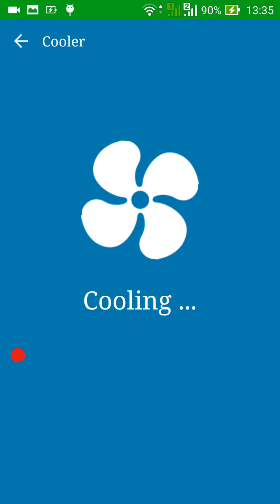Wifi speed test -Speedcheck 5g, 4g, 3g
Wifi Speedtest - Measure wifi, 5g, 4g, 3g network & Data usage monitor

Measure and display network speed Wi-Fi, 5g, 4g, 3g (Not technology support 6g or more)
The "Wifi speed test -Speedcheck 5g, 4g, 3g " App is a simple application (free) designed to monitor and measure Wifi network connection, 5g 4g 3g, 2g, GPRS (Not technology support 6g or more). The application can scan all connected devices while cooling the phone, freeing RAM memory, cache. Close running applications hidden under android background that you don't see to speed up your network connection faster.
ONE-TO-ONE FEATURE IS GOING TO A PURPOSE.
1) Automatically refresh Wifi signal:
Close and turn on WiFi to refresh the network connection to enhance network signal power, ensuring you always have the maximum WiFi speed.
2) Scan WiFi & analyze:
Scan all devices connected to WiFi. Select the strongest Wifi signal to connect. Also read and display the details of the network information being connected.
3) Check network speed and ensure internet connection safety:
- Check the speed of wifi, 5g, 4g, 3g, 2g & GPRS (Not technology support 6g or more)
- Scan and analyze Wi-Fi
- Refresh the open signal booster (wifi 5g 4g 3g 2g or GPRS)
4) Phone cooling - Reduce phone battery heat:
- Detecting applications that are too hot consume Battery. Close applications that are too hot with a simple touch to reduce CPU usage.
- Real-time temperature monitoring by heat chart
- Reduce CPU heat: Phone cooling, Battery cooling (CPU cooling application) best CPU cooling on the market.
- Prevent overheating: close applications that are likely to raise the temperature. Prevent phone temperature from rising again.
5) Ram booster: Clean ram and boost your phone memory power.
- One Tap Boost to clean up memory
- The temperature is too hot, it will scan and release the ram, cooling the phone
6) Save and display network speed history on SQLite database:
- Each time the connection data is checked, the application saves the check number and data flow achieved at each check and the network signal is checked.
7) Connection network details:
- Network signal network information is being connected
- Display the speed of network connection being connected to wifi or 5g, 4g lte, 3g, 2g or GPRS (Not technology support 6g or more)
- Setting settings Turn on - Turn off mobile and Wi-Fi carriers.
- View the amount of data used according to mobile network or wifi (Ping, upload, download)
- Set up auto connection (auto swift) with wifi networks, 5g, 4g (lte), 3g, 2g or GPRS
8) Machine hardware information
- Detailed information about mobile phones
- Operating system name and other useful details
- Detailed equipment information and many other things
- General information about the operating system on your android device
- SIM information: list of SIM storage, phone number, server name, CPU, Ram
USEFUL:
- Easy to use and convenient: in the network speed being connected, speed analysis of Internet connection WiFi, gprs, 2g, 3g, 4g, 5g
- Fast and easy to use: speed test results within 5-10 seconds Internet, you will get results of WiFi, gprs, 2g, 3g, 4g, 5g connection speeds
- Safe and secure: Securing Wifi, gprs, 2g, 3g, 4g, 5g signal access points to connect and do not make network information out.
Thank you for your interest in our " Wifi speed test -Speedcheck 5g, 4g, 3g " application.
Please install the application " Wifi speed test -Speedcheck 5g, 4g, 3g" to experience the fun about it.